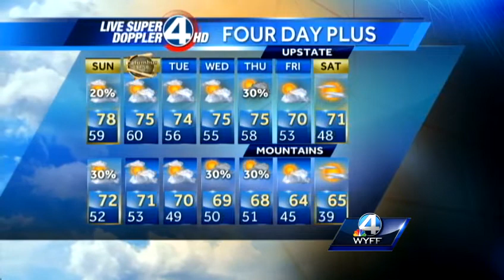Pamela's Sunday Forecast 10-13-13